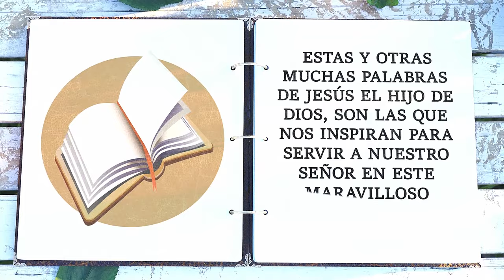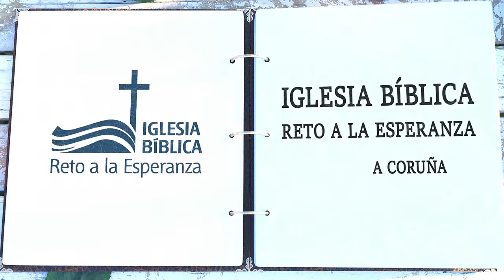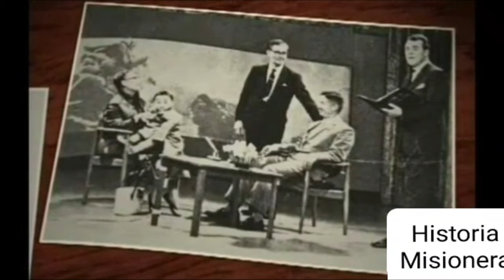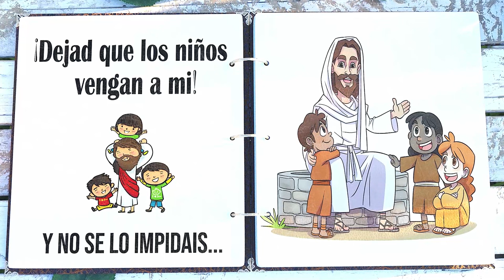Historias Misioneras: Gladys Aylward (6ª Parte)